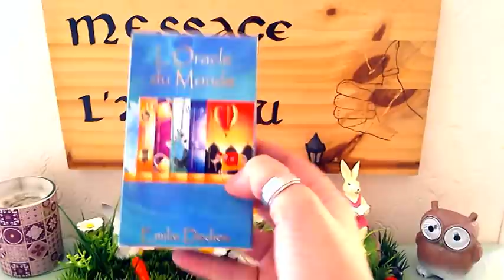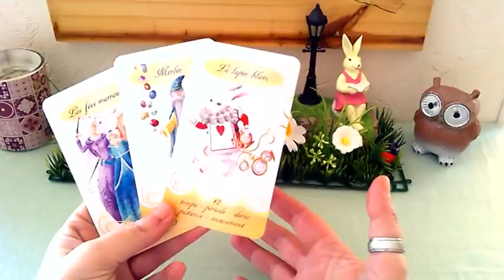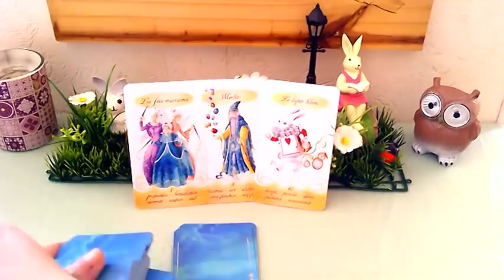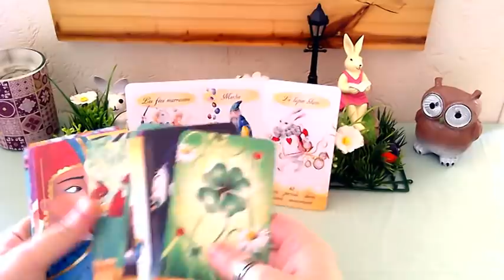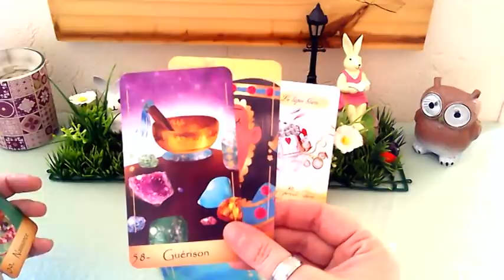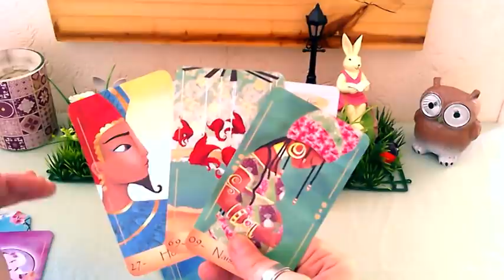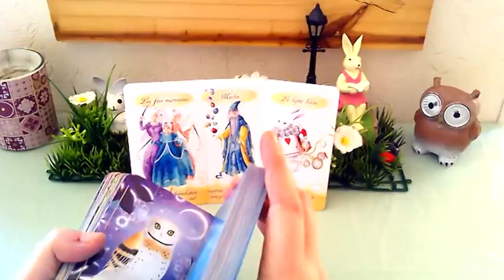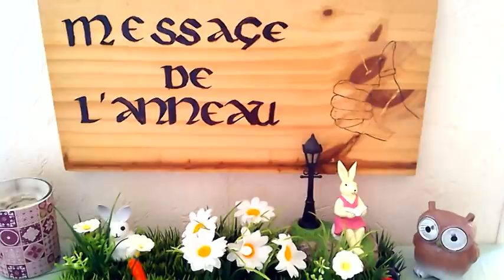Tirage - Guidance Sentimentale : une magnifique déclaration d'amour de la part de votre autre !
Retrouvez toutes les créations de l'anneau en cliquant sur le lien ci-dessous. Quel que soit votre pays vous pouvez commander dès à présent en changeant la devise en bas à droite de la page du lien. Plusieurs options vous sont proposées pour mes jeux : avec ou sans boîte de rangement. Lisez donc bien la description de l'oracle que vous désirez commander. Vous pouvez également avoir un aperçu des cartes composant les jeux en sélectionnant la photo de l'oracle qui vous intéresse et en cliquant ensuite sur open preview/ouvrir l'aperçu. Détail important : Les pointillés rouge sont un repère de marge pour le créateur, ils n'apparaissent pas sur les cartes une fois qu'elles sont imprimées.